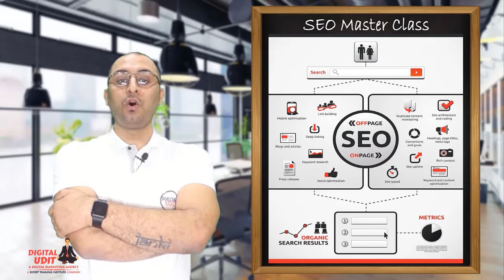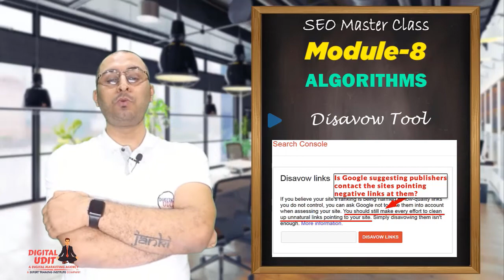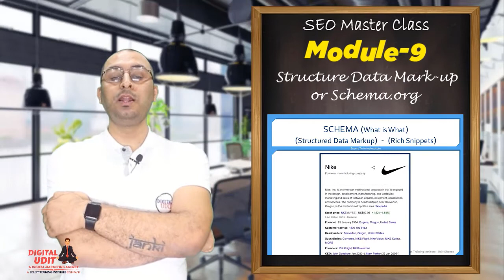1/187. SEO Course Introduction - Advance SEO Course Only In 349/- Course Link In Description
Learn Full SEO (Search Engine Optimization) With PPT Notes

Learn SEO Online At Your Own Pace. Start Today and Become an Expert in Days. Join Millions of Learners From Around The World Already Learning On DigitalUdit!.  Expert Instructor. 50K Students Enrolled. Watch on Your Phone & Laptop. Lifetime Access on Google Drive.

Learn On-Page & Off-Page Optimization, Link Building, URL Building, SEO Analytics & more. Get Hands-on with Popular Tools such as Keywords Planner, Search Console, Schema, Page Speed & More. Learn From Home. Money-Back Guarantee.

What You Get In This Course

1.     What is SEO?
2.     On-Page n Off-Page
3.     How Google Works?
6.     Intro to Voice Search
7.     Choosing a viable Domain Name
8.     Choosing the Right Host
9.     SEO Starts before you Build
10. Keywords Introduction
11. Types of Keywords
12. Keyword Density & LSI Keywords
13. Keyword Difficulty & Competition
14. Keyword Research Tools
15. How To Do Keyword Selection
16. Keyword Selection-List 1-Course
17. Keyword Selection-List 2-Service
18. Keyword Selection-List 3-eCommerce
19. Keyword Selection-List 4-Informative
20. Keyword Selection-List 5-Recipe

21. How to Create Meta Title
22. How To Create Meta Description

23. How To Create Meta Keywords
26. Keyword Placement in Static Page

27. Keyword Placement in Wordpress

28. robots.txt
29. sitemap-html
30. sitemap-xml

31. internal & external linking
32. Canonicalization
35. Page Speed - Introduction
36. Render Blocking JS
37. Enable Compression/Gzip
38. Leverage Browser Caching
39. Server Response Time
40. Content Delivery Network (CDN)
41. Defer Loading JS
42. Combine External JS

43. Combine External CSS
44. Minify CSS
45. Defer Images
46. Defer Videos

47. Calling Css before Js
50. Product Schema

51. Course Schema

52. Recipe Schema
53. Article Schema
54. FAQ Schema
55. Organisation

56. Website
57. Breadcrumb

58. Video
59. Local Business
60. Person

61. Book Schema

62. How it can help boost your rank
63. Sitelink Schema
64. GSC-Introduction

65. How to Associate Your Website with GSC
68. GSC Coverage
69. GSC Sitemap

70. GSC Removals

71. GSC Core Web Vitals
72. GSC Mobile Usability
73. GSC AMP

74. GSC BreadCrumbs

75. GSC Events
76. GSC FAQ
77. GSC Logos
78. GSC Review Snippets

79. GSC Sitelink Searchbox
80. GSC Unparsable Structured Data
81. GSC Manual Action
82. GSC Security Issues

83. GSC International Targeting

84. GSC Messages
85. GSC URL Parameters
86. GSC Links

87. GSC Settings
88. GSC Crawl Stats

89. How To recover Google Penalty
90. How to Find Backlinks

91. How To Find Bad Backlinks-Process
92. How To Contact Webmaster-Process
95. What are Natural Links? How To Create Them?

96. Directory Submission

97. Social Bookmarking
98. Classified Submission
99. Bs Listing
102. Q  n A Submission
103.  Blog Commenting
104. Press Release
105.  Infographic Submission
106.  Article Submission
107.  Guest Post
108.  PPT, PDF, DOC Submission
109.  How to list a business on Google My Business
110.  SEO-Yoast SEO
111.  Google XML Sitemap

112.  SPEED-WP-Rocket & WP Optimize
113.   Broken Link Checker
114.   Squirrly SEO

115.   Google Analytics by Monster Insights
116.   Panda

122.   Keywords Appear in TLD

126.   Keyword in Title Tag
127.   Keyword in Description Tag
128.   Keyword in H1 Tag

129.   Content Length
130.   Page Loading Speed
131.   Image Optimization

134.   No.of Outbound Links
135.   Broken Links

136.   URL Length

137.   Domain Trust/Authority
138.   Presence of Sitemap
141.   Mobile Optimized - Usability

142.   Use of Analytics & Webmaster
143.   User Reviews
144.   Linking Domain Authority
145.   Links from .gov & .edu domains, Social Media & Wiki
146.   Backlink Anchor Text
147.   Link Location on Page
148.   Bounce Rate
149.   Direct Traffic - Repeat Traffic
150.  Chrome Bookmarks - Social Shares
151.  Keyword Stuffing
152.  Keyword Cannibalization
153.  Over Optimised ALT Description
154.  Commercial Anchor Text on Internal Pages
155.   Irrelevant Keywords
156. HTML Heading Over Optimization-H1
157.  Copied Content

158.  Bait & Switch
159.  Article Spinning
160.  Cloaking
161.  Malicious Active Content
162.  Click Bait
163.   Link Farm & PBN
164.   Link Exchange
165. Blog Comments Spam
166. Shady Redirects

167. Paid Advertorials
168. Parasite Hosting
169. Typosquatting & URL Highjacking
170. Negative SEO
174. Bounce Rate-Ways To Reduce

175. Google Dance
176. Web 2.0
177. Branded Keywords
178. CTR-Ways To Improve
179.  Co-Citations

180. Dwell Time
181. Featured Snippet (Result Zero)
182. Link Velocity
183. Niche
184. Orphan Page
185. Bad Neighborhood

186. SEO-BONUS VIDEO - AUDIT & GO THROUGH

187. SEO-BONUS VIDEO - Google-TagManager